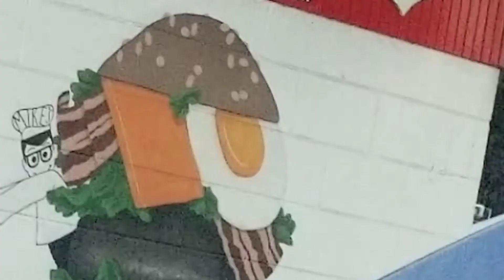M I K E